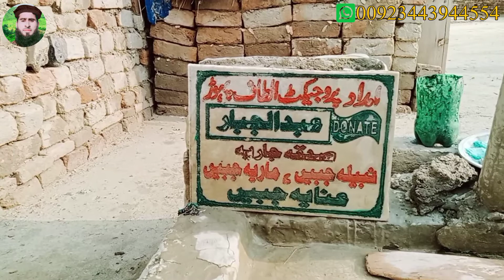Hand Pump From UK | Bay Sahara Log | Help Poor People family | DNW Altaf Pahor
thanks for coming my all Friends hand Pump From UK Help Poor People family Imdad Welfare Foundation bay sahara log